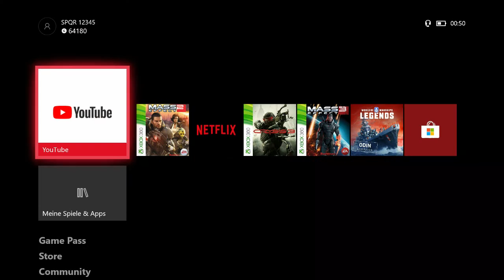Let's play Mass effect 2 Part 51 Legion .Fehler !!! (German/HD)